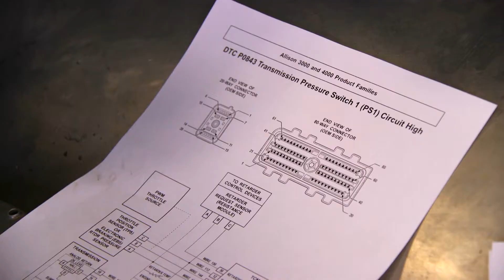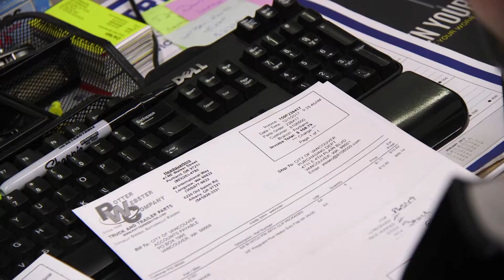Inside The City: Vehicle Parts Specialist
Meet Vehicle Parts Specialist Jake Mahan in the latest edition of Inside The City! The Equipment Services team maintains all the City's vehicles, including Police and Fire.